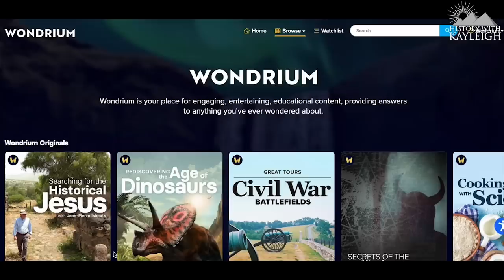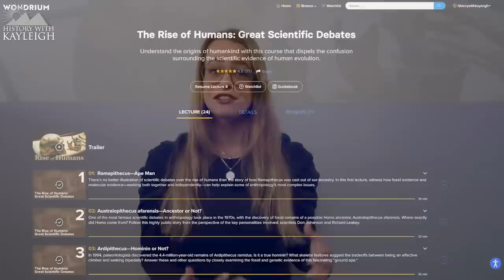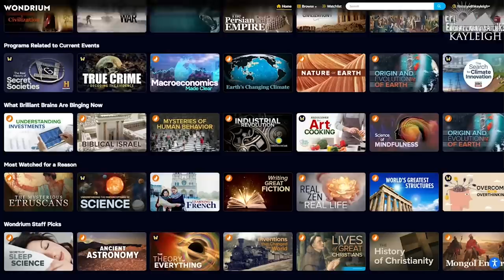7300 Year Old Neolithic Massacre In Spain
The traditional view was that humans evolved to be more violent to keep their resources and possessions safe when they changed their hunter gatherer lifestyle to farming, but based on this research it would seem that violence has always been apparent.
The question arises, is violence an evolutionary legacy?